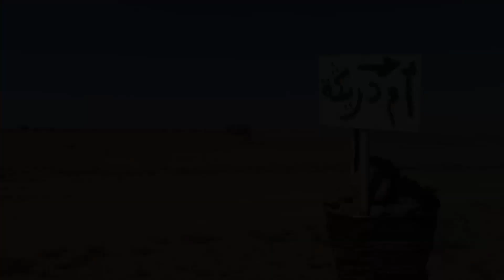Intercontinental Rally 2013 Montage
A Montage video throughout the stages of the Intercontinental Rally 2013.